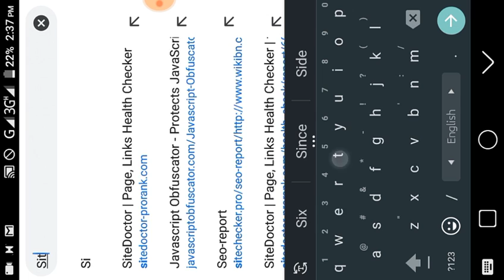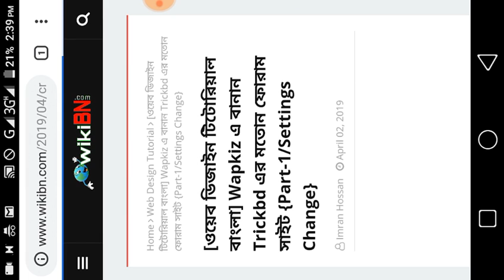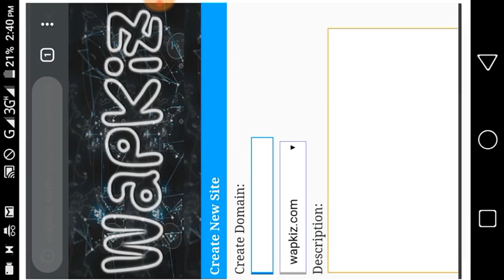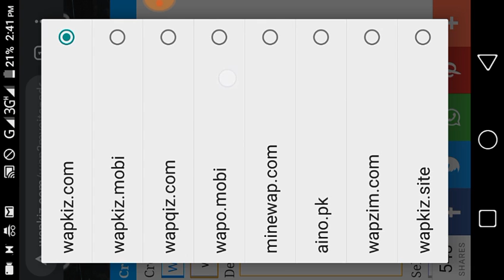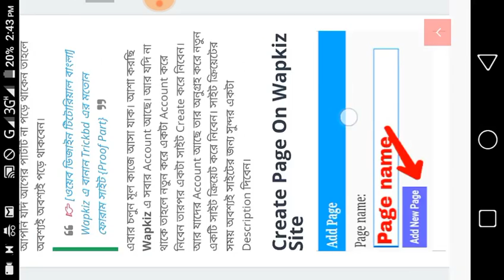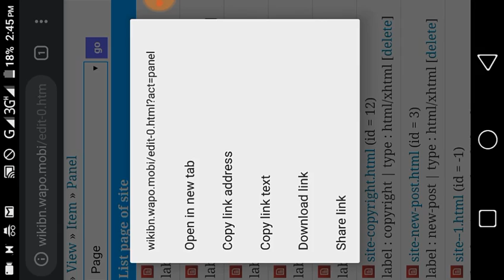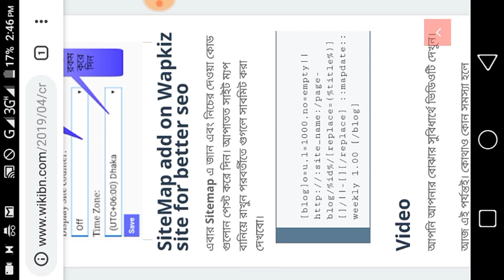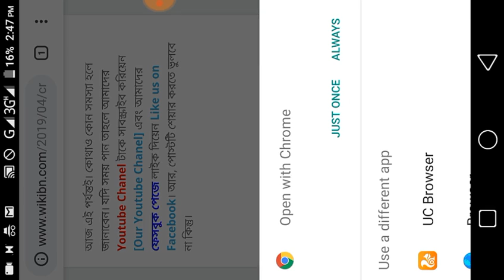{Part-1/Settings Change} [ওয়েব ডিজাইন টিটোরিয়াল বাংলা] Wapkiz এ বানান Trickbd এর মতোন ফোরাম সাইট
Wapkiz এ বানান Trickbd এর মতোন ফোরাম সাইট বানানোর এই পর্বে আমরা নতুন সাইট বানিয়ে সাইটের Settings এ কিছুটা পরিবর্তন করব। যেটা অনেক জরুরী। বিশেষ করে সাইট SEO এর জন্য।

AUTHOR
Name: Imran Hossan

OTHER
Intor and outor Design by Shawon Mukherjee. Thank you so much Shawon.